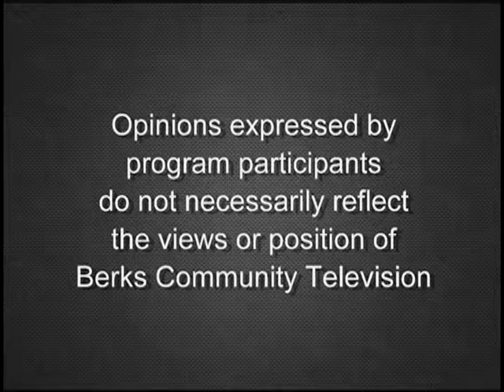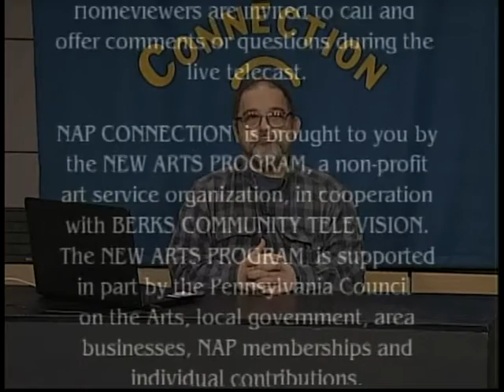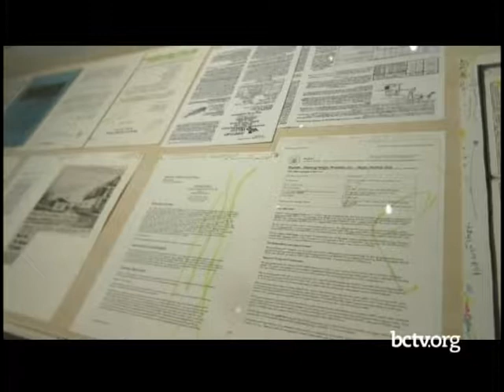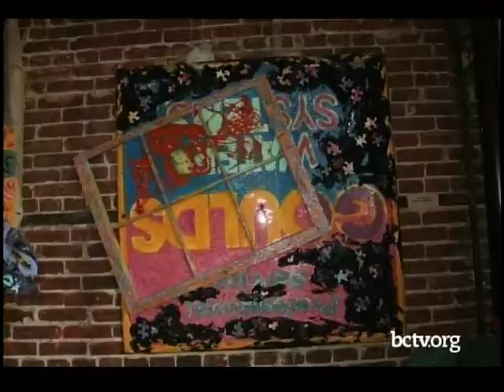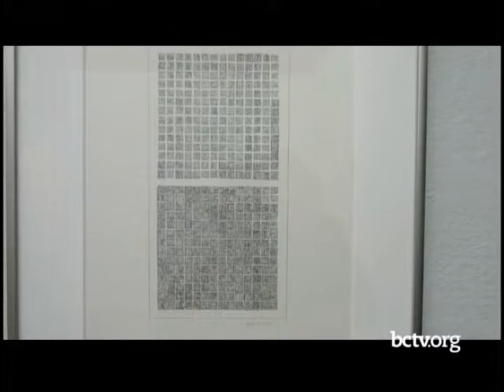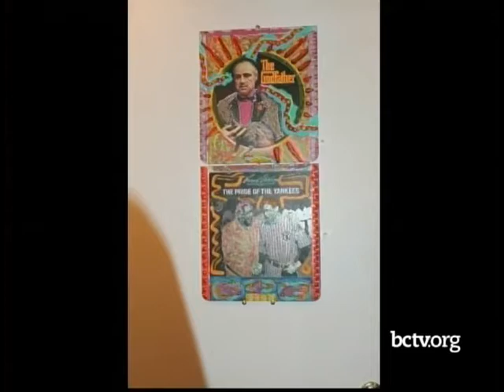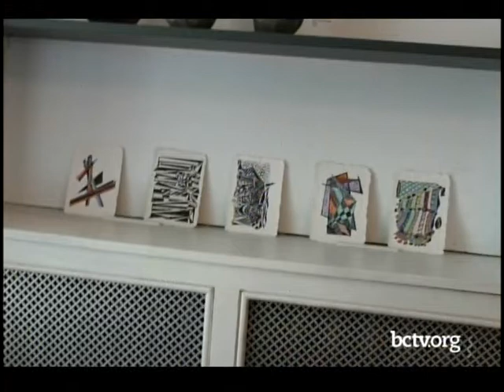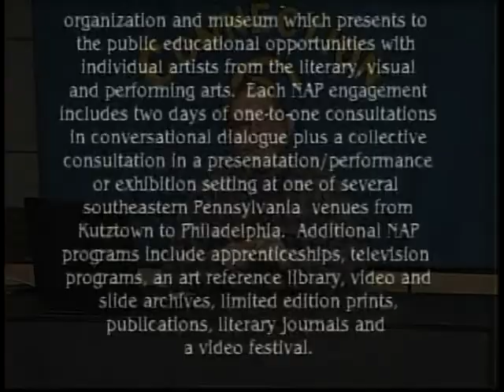Art in Berks County galleries in 2018 1-24-19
Ron Schira provides a visual display of art and art exhibits in Berks County galleries in 2018.